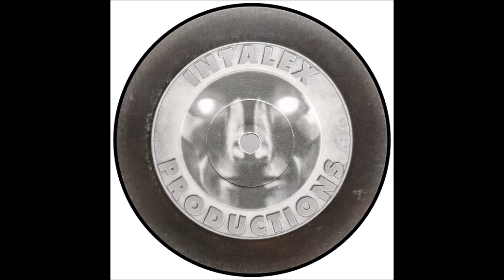Ill Figure - Jam Hot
Ill Figure
Jam Hot
Intalex Records
INTA008
1996
Vinyl

Music Copyright Remains With Ill Figure
Dancer is the FANFUTISSIMA Carmen Fragoso